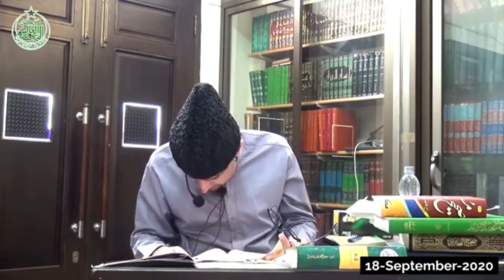The UNIVERSITY of "KARBALA" | THEORY of IMAM HUSSAIN A.S | HAZRAT UMAR RA ka khutba aur IMAM HUSSAIN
**Theory of Imam Hussain (A.S)**

Imam Hussain ibn Ali (A.S) stands as a symbol of resistance against tyranny and injustice. His theory and actions were deeply rooted in the principles of justice, righteousness, and the protection of Islamic values. The mission of Imam Hussain (A.S) was not merely a political struggle but a moral and spiritual revolution aimed at reviving the true essence of Islam as taught by his grandfather, Prophet Muhammad (PBUH).

### Objectives of Imam Hussain (A.S)

1. **Upholding Justice and Truth**:
   Imam Hussain (A.S) believed in standing firmly against oppression and falsehood. He was committed to upholding justice and ensuring that truth prevails in the society. His refusal to pledge allegiance to Yazid, a tyrant ruler, was a testament to his unwavering commitment to these values.

2. **Reviving Islamic Values**:
   The Umayyad regime under Yazid had deviated from the true teachings of Islam. Imam Hussain (A.S) aimed to revive the core values of Islam, which included compassion, justice, and adherence to the divine laws. His stand was to correct the moral and ethical degradation that had crept into the Muslim Ummah.

3. **Sacrifice for the Greater Good**:
   Imam Hussain (A.S) exemplified the spirit of self-sacrifice. By willingly embracing martyrdom in the Battle of Karbala, he demonstrated that the preservation of true faith and justice often requires personal sacrifices. His actions taught that standing against oppression is more important than securing one’s own life.

4. **Inspiring Future Generations**:
   The message of Imam Hussain (A.S) was not confined to his time but was meant to inspire future generations to stand against tyranny and fight for justice. His legacy serves as a timeless beacon of courage and righteousness, encouraging people to uphold these values in the face of adversity.

### Conclusion

Imam Hussain (A.S) embarked on his journey not for personal glory or power but to preserve the sanctity of Islam and to set a precedent for future generations. His mission was to ensure that the principles of justice, truth, and righteousness remain alive, regardless of the sacrifices required. The tragedy of Karbala is a poignant reminder of the eternal struggle between good and evil, and Imam Hussain’s (A.S) legacy continues to inspire millions around the world.

Markaz Al Deen Ul Khalis | مرکز الدین الخالص
306-D People's Colony # 1, Near Khizra Morr, Satyana Road, Faisalabad

  / brother.kashif.ali